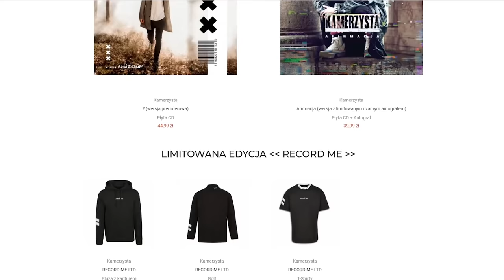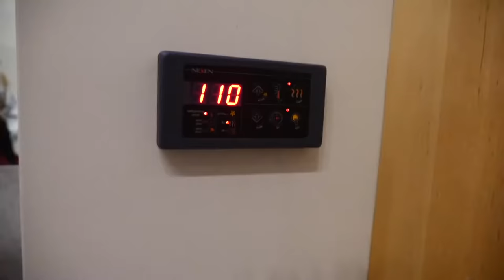NIE UWIERZYSZ CO ZROBIŁ, ŻEBY Z NAMI ZOSTAĆ KAMUŚ REUPLOAD